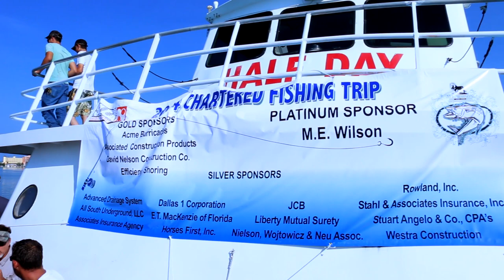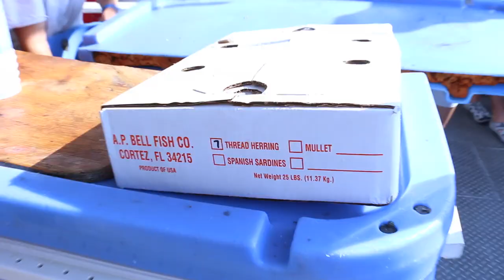SUCA Fishing Trip 2014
This video is about the 2014 SUCA deep sea fishing trip out of Clearwater FL. Aboard the Super Queen Fleet. Camera used Canon 70D with 18-135 Kit lens. All music in this video created by Jason Shaw.